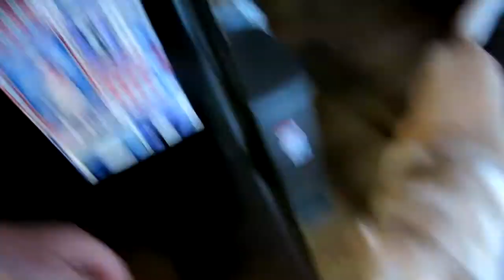The Daily - PIE OH MY